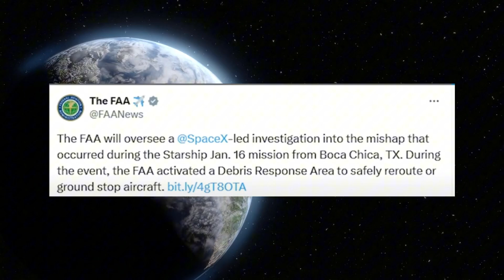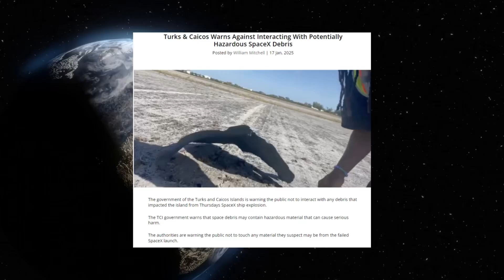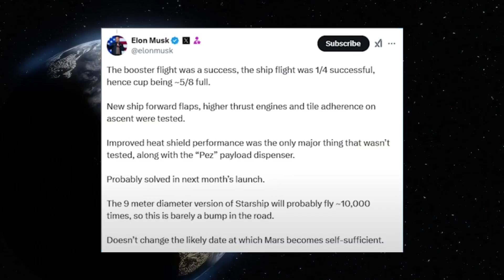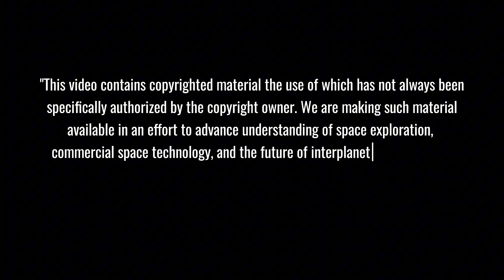SpaceX Finally Reveals: Flight 7's TERRIFYING Last 38 Seconds - The Evidence Changes EVERYTHING!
SpaceX Flight 7 Disaster: In a heart-stopping revelation, newly uncovered evidence exposes the harrowing final 38 seconds before the spacecraft's critical failure. From mysterious system anomalies to the crew's last-minute decisions, this analysis breaks down exactly what went wrong - and why it could change everything we thought we knew about space travel safety.
⏱️ Key topics with timestamps:
00:00 - BREAKING: Starship Flight 7 Heat Shield Debris Reveals Critical Failure Evidence
01:03 - Hubble Space Telescope's Future at Risk: NASA's Budget Crisis Revealed
02:11 - EXCLUSIVE: 100+ Pieces of Starship Debris Found on Caribbean Beaches
04:24 - TERRIFYING: The 38-Second Engine Failure Sequence That Doomed Starship
10:01 - NEW Block 2 Design: Revolutionary Changes That Changed Everything
12:57 - HISTORIC: Apollo 12 vs Starship Flight 7 - Parallel Stories of Space Innovation
14:39 - SHOCKING: The Single Engine Anomaly That Almost Ended It All